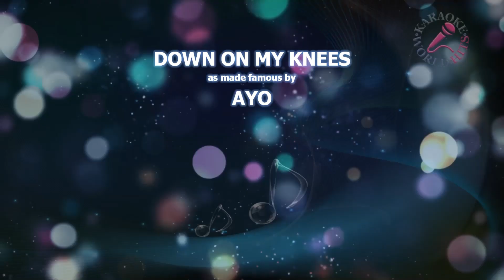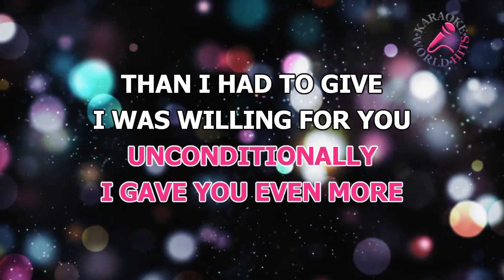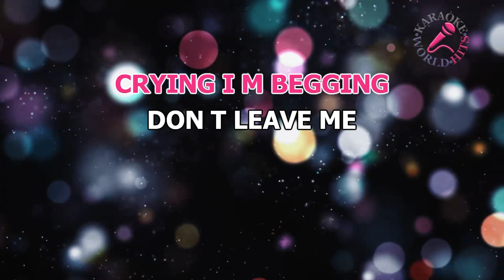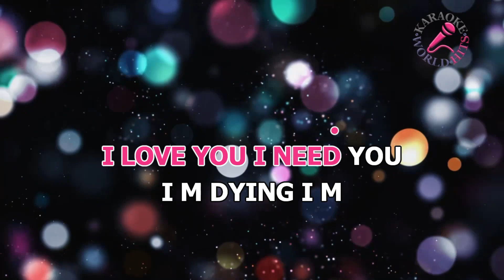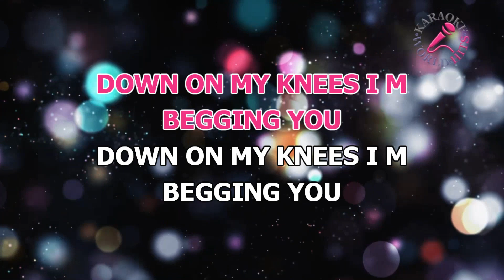AYO - DOWN ON MY KNEES /KARAOKE/